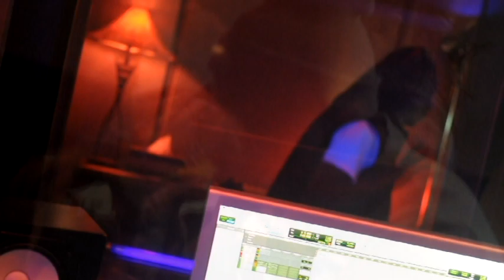Juice Gang - "Studio Pour Up" TakeOne '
Juice Gang - J.O.E The Mixtape Coming Soon ...